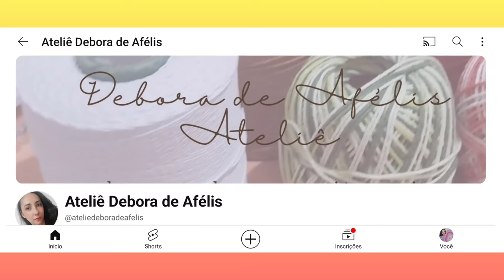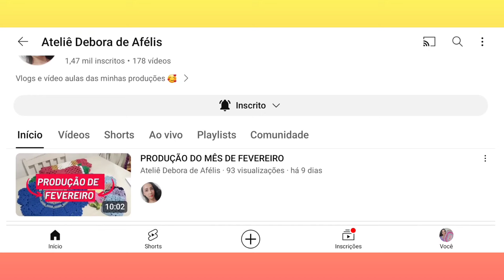PRODUZI UMA PASSADEIRA DA MINNIE 🎀